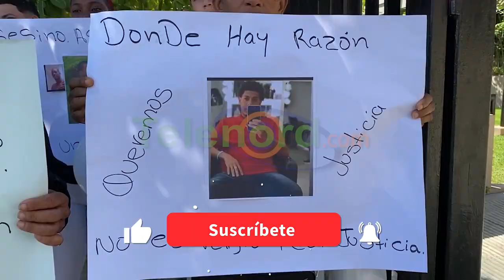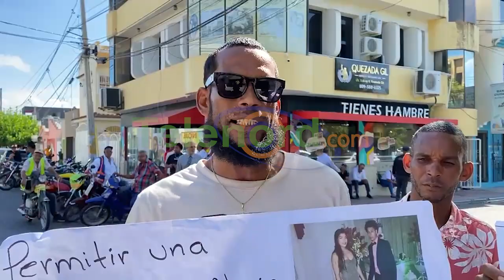Familiares de joven ultimado de una pedrada en Barraquito claman justicia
San Francisco de Macorís.- Los familiares de un joven que fue ultimado de una pedrada en la comunidad de Barraquito perteneciente al municipio de Arenoso, protestaron este viernes frente al Palacio de Justicia de esta ciudad, exigiendo justicia por este hecho.

Los dolientes de José Miguel Liriano, conocido como Estarlin, exigen que el presunto autor del hecho, Lucas Polanco Peña, alias Ñoño, sea sentenciado a treinta años de prisión, por haberle dado muerte a estarlin y a la vez denunciaron presuntas pretensiones de otorgarle libertad bajo fianza al imputado.

El suceso ocurrió el pasado en la comunidad Barraquito del municipio de Arenoso, provincia Duarte.